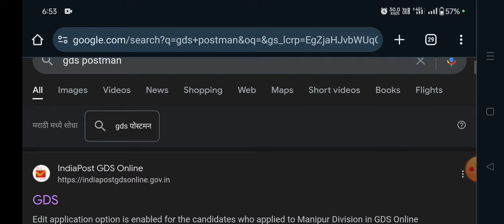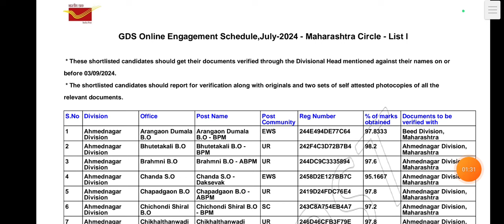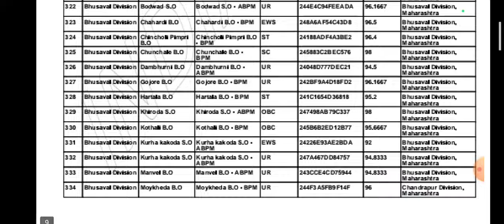GDS postman merit list असे चेक करा तुमच्या मोबाईलवरून /result shortlisted candidates check ✅ now2024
जीडीएस पोस्टमन रिझल्ट शॉर्ट लिस्टे check now